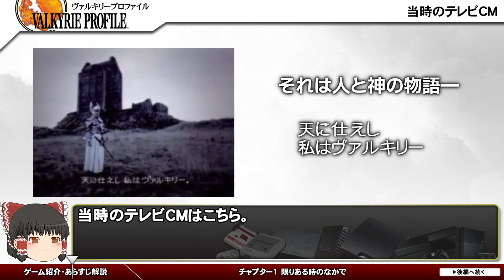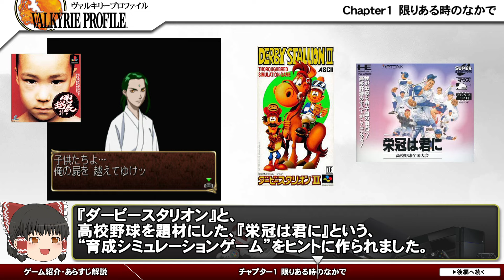【ヴァルキリープロファイル】あえて説明をしなかった要素【第130回前編-ゲーム夜話】